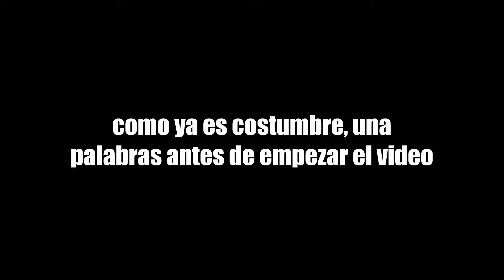Jugando a Rockman de NES - Parte 6 - GreatMasterFrank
finalmente estando a poco pasos para por fin terminar este juego.
este video fue realmente corto por que el nivel no me puso mucha dificultad, lo cual en resultado termino siendo un video relativamente mas corto que el resto de esta saga de RockMan.
realmente no pude editar mucho este video ya que estaba realmente cansado y no con muchas ganas de editar a fondo el video.